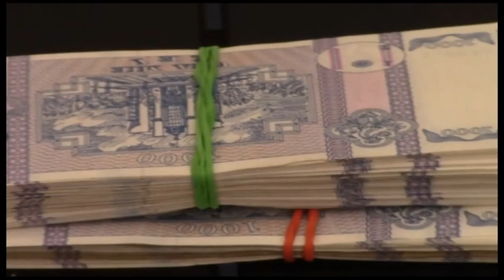Primarul de Floreni si un consilier local, RETINUTI